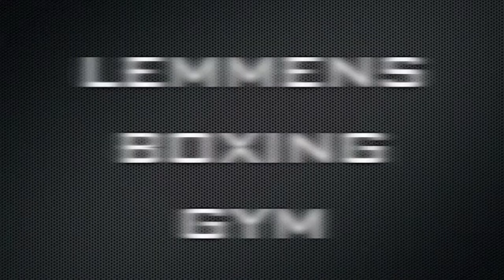Lemmens Boxing Gym ***Fitness-Workout-Programm***